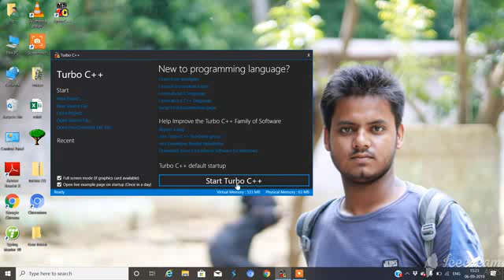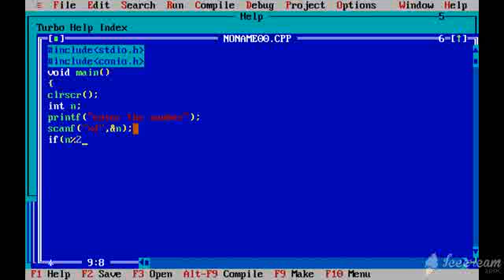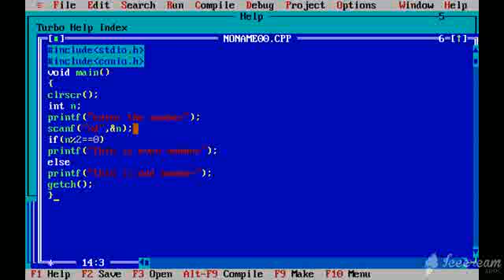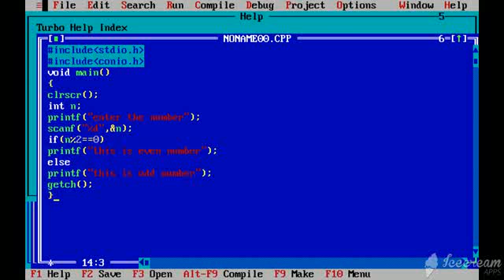program for chakeing odd even number throuh c programing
this is a program for chakeing a numbraic value is even or odd
this is very helpful for polytechnic computer science student